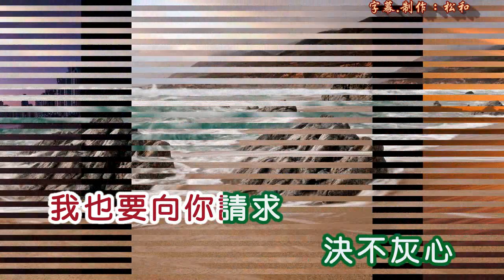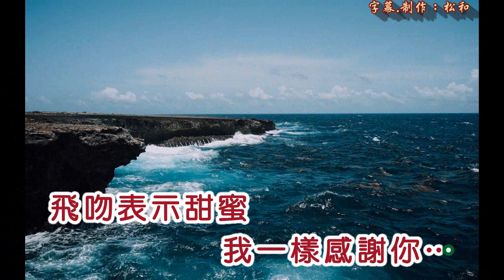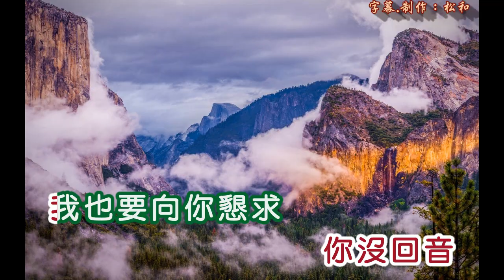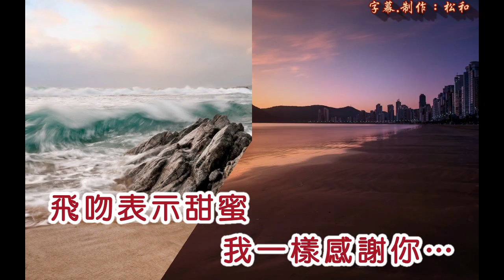尤雅 ~ 給我一個吻